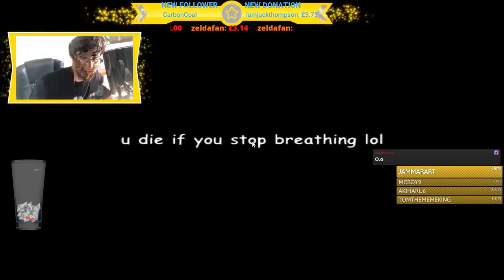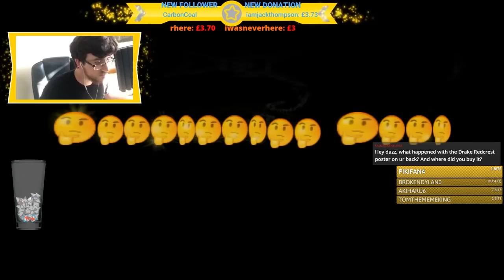Dazz Plays 🅱ikmin - Episode 16 - THE LAST PIKMIN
After all the setbacks, we can finally reach Area 3, the Perplexing Pool, formerly known as The Froglands, and currently known as yyyyyyyy. Well actually it's more like yyyyyyyyyyyyyyyyyyyyyyyyyyyyyyyyyyyyyyyyyyyyyyyyyyyyyyyyyyyyyyyyyyyyyyyyyyyyyyyyyyyyyyyyyyyyyyyyyyyyyyyyyyyyyyyyyyyyyyyyyyyyyy

TheShepard246
Red5rainbow
Melchor Velasco
DazzleKitty